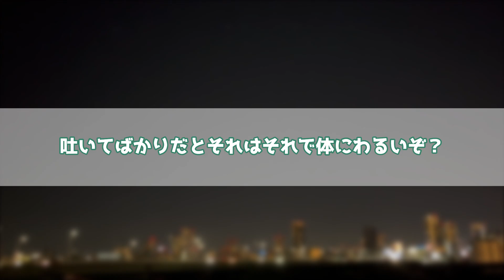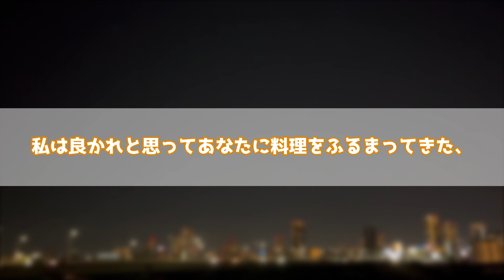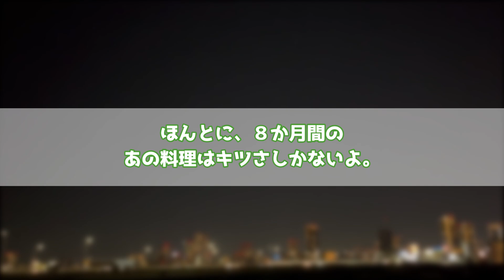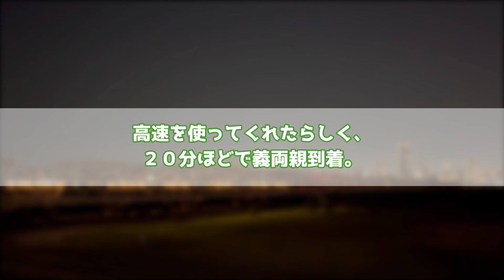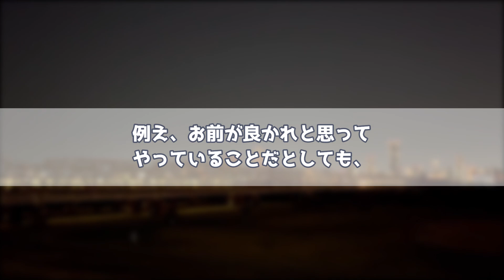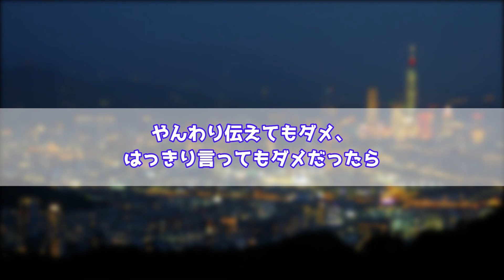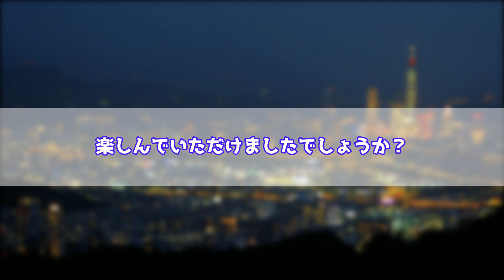【理解不能】ガチでエグ過ぎる…。メシマズ砂糖ぶっかけ嫁【ゆっくり/怖い話/人怖スレ】